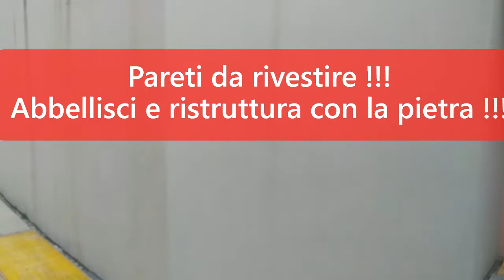Posa pietra per esterni Rifacimento facciate con rivestimenti in pietra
Ristrutturazione e rifacimento facciate con posa pietre naturali di Credaro
spessore 3-4 cm da incollare ,dopo aver predisposto di opportuni ancoraggi